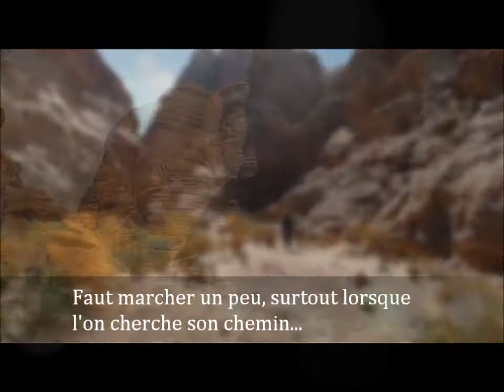Escalade Wadi Rum -Thierry Garnier Expes.com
Une semaine d'escalade dans le Wadi Rum pour découvrir ce terrain de jeu exceptionnel.
Un voyage à réaliser au moins une fois dans une vie de grimpeur !